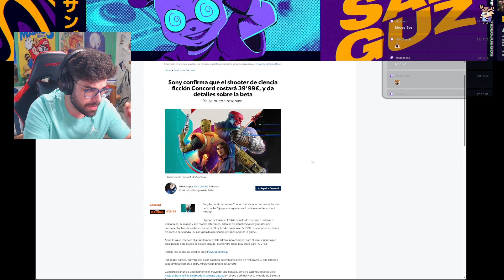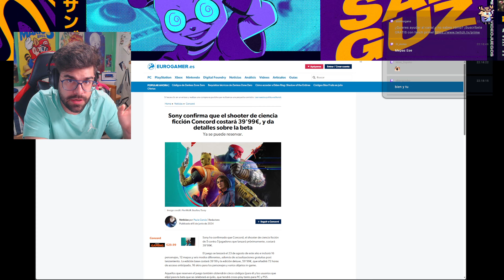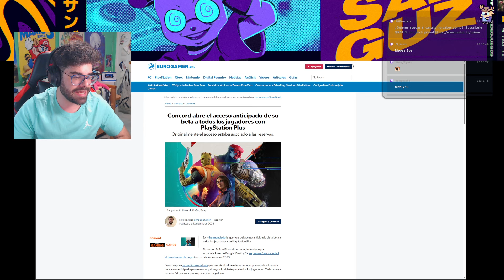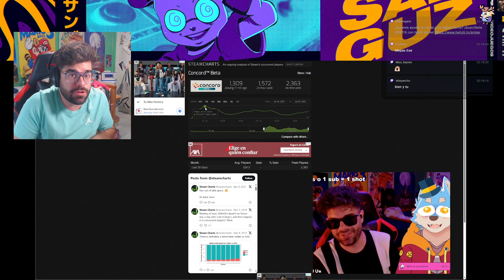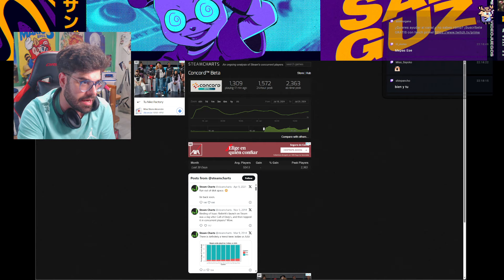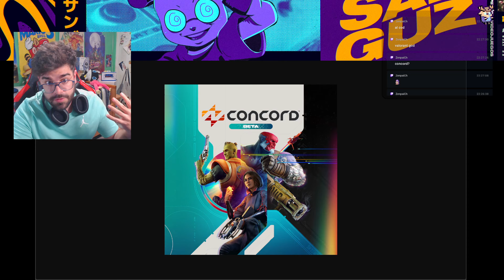CONCORD de Playstation debe ser CANCELADO | PS5 | Josanguz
Hola camaradas, soy Josanguz!